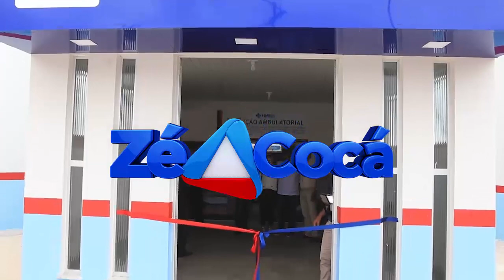Deputado Zé Cocá na inauguração do hospital em Bom Jesus da Serra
Blog Bom Jesus Notícias